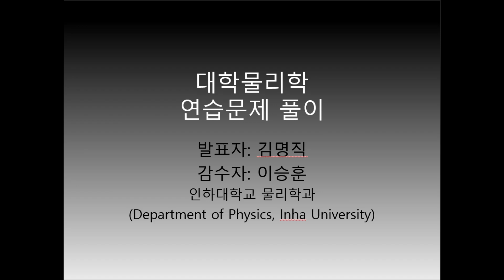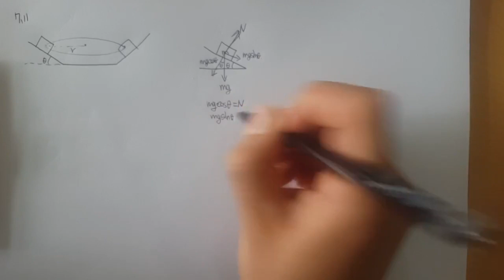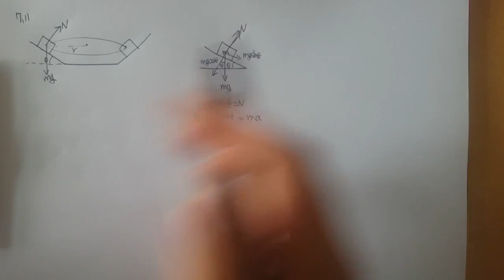대학물리학 7장 13번 (8판) 문제 풀이 동영상